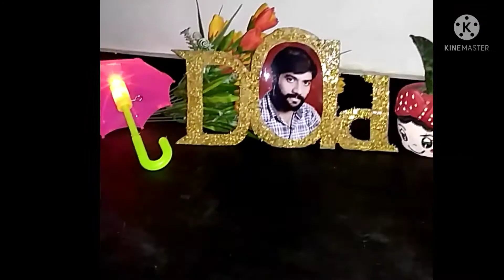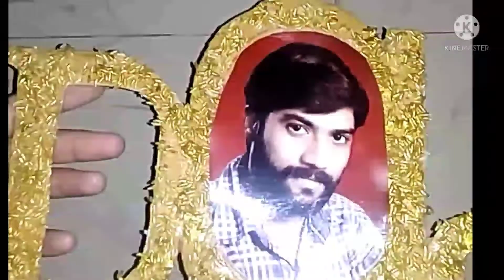👨‍👧‍👦Father day diy gift/father day gift ideas esay /Waste for best father day gift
Hello friends..👋